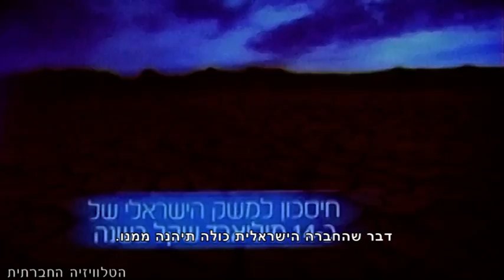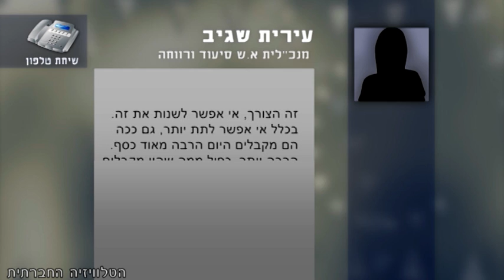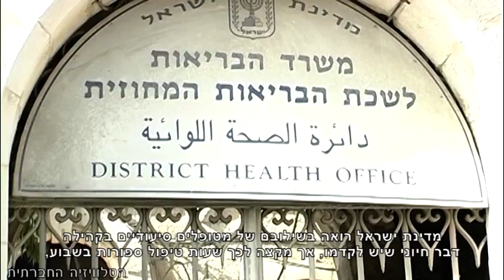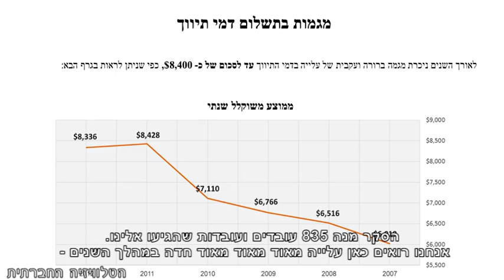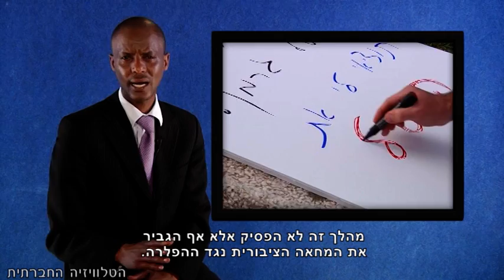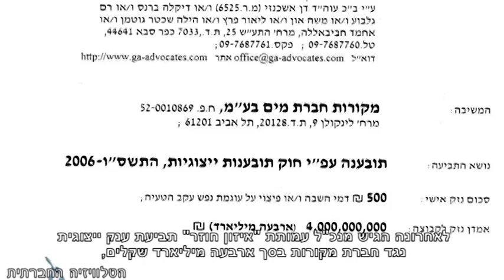סדר חברתי 24-4-2013 - מגזין אקטואליה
השבוע בסדר חברתי: מפגינים ביום כדור הארץ - לא לייצוא הגז. עובדים סביב השעון אך לא נהנים מהגנת חוקי העבודה - על מציאות חייהם של מהגרי עבודה בענף הסיעוד בישראל. סקר חדש של קו לעובד: מהגרי העבודה בענף הסיעוד נאלצים לשלם באופן בלתי חוקי דמי תיווך הנאמדים באלפי דולרים. "איזון חוזר" נלחמים - האם המים שלנו באמת יחדלו בקרוב להכיל רעלים? תביעת ענק של 4 מיליארד ש"ח נגד מקורות. ולסיום הזמנה לקחת חלק באירועי 1 במאי ברחבי הארץ.